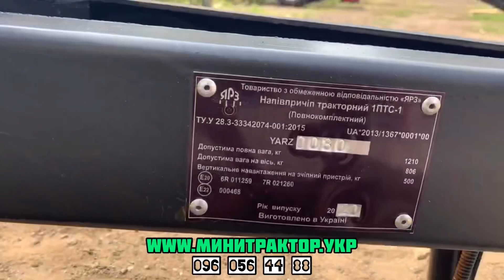Наконец! Нормальный отечественный прицеп к трактору, за разумные деньги!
ТЕЛЕГРАММ ЧАТ